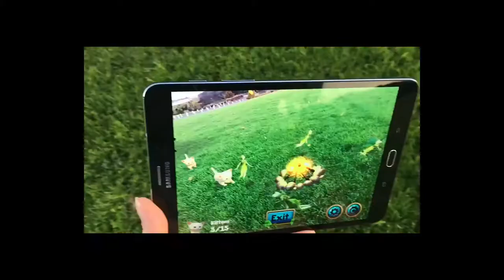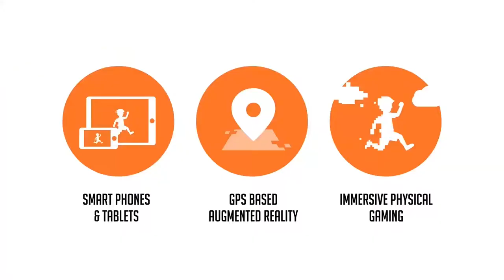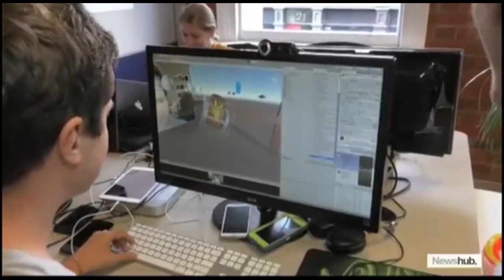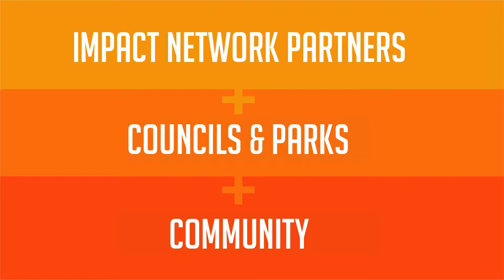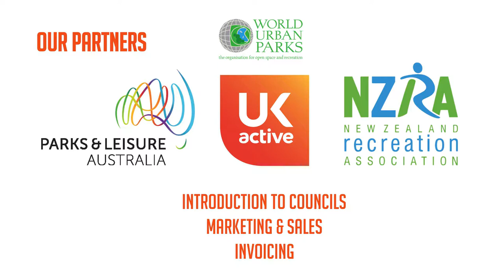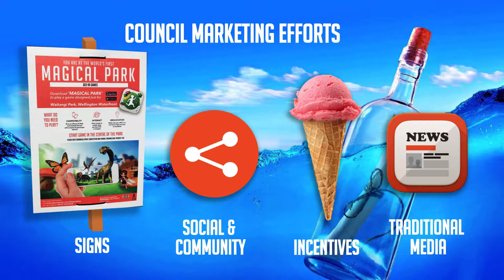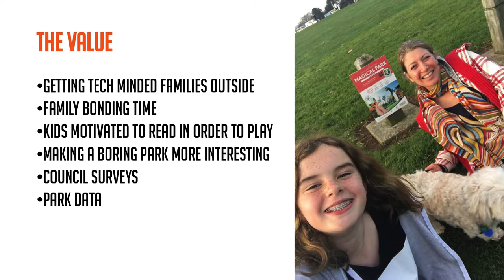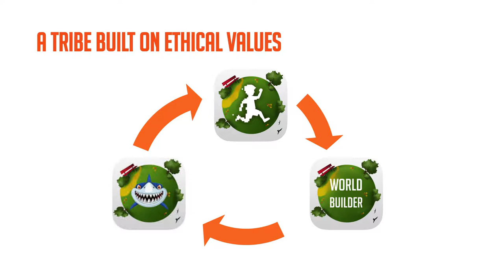AMP Amplify 2017 Geo AR Games presentation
This is the first talk where we explain the logic behind our business model